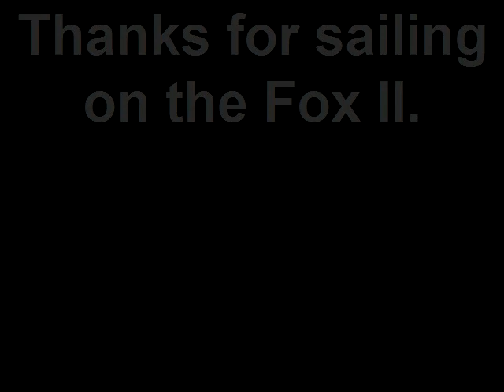Fox II Video Log 17 Feb 2013